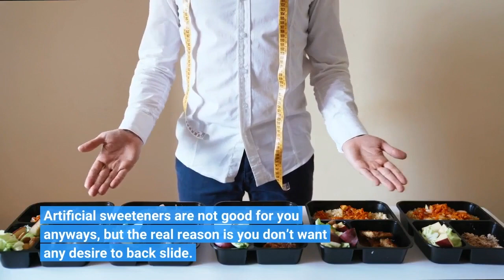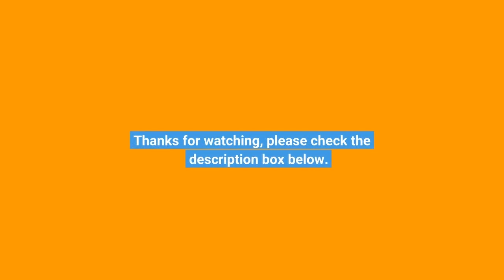No Sugar for 30 Days Weight Loss Challenge | How Cutting Out Sugar To Lose Weight Works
97% of women do these things and they’re losing weight..  Easy to make and delicious smoothies for rapid weight loss.

What you get? Over 36 delicious fat melting meal replacement smoothie recipes. A shopping list for each week. All this can be done in just 21 days where you can see massive results.

No sugar for 30 days weight loss challenge. How cutting out sugar to lose weight works.  Many crave the late-night ice cream snack before bed. Something that’s very delicious to eat, but not good for you either. Too much added sugar leads to not only weight gain, but diabetes and heart disease.

High amounts of sugar leads to elevated levels of visceral fat in the body. This is not just bad for your body appearance, but your overall health. Some of the other risks of high sugar foods include poor oral health and liver health. High blood sugar levels are the leading health risk associated with high levels of sugar.

Here is your 30 day detox plan to eliminate sugar from your diet. Eating natural sources of sugar is okay; this means food sources like fruits. Any foods that have added sugar, you should avoid for this 30 day challenge. This requires inspecting every food you eat, because you’ll find sugar is added almost to all food sources.

Foods like pizza, crackers, tomato sauce, they almost always have added sugar in them. You may find just eating strictly organic for 30 days will work best for this challenge. Because almost all processed foods contain at least some sugar. Drinks are the biggest culprit, especially sweet teas, sodas, and fruit juices.

You’ll want to completely avoid any drink that has added calories, as chances are there’s sugar in the drink. Best case would be just to stick to coffee, homemade green tea, and good old water as your choice of beverage. Also, stay away from any natural sweeteners and artificial sweeteners during this 30 day challenge.

Artificial sweeteners are not good for you anyways, but the real reason is you don’t want any desire to back slide. If you’re eating for example honey, your brain will start to trigger a desire to eat that favorite sugary snack of yours. Because that sweet taste becomes hard to avoid old guilty pleasures.

Make sure all desserts are also out of the house in this 30 day challenge. Because if any are in the house, you may find it very challenging to resist. Some of the things you should be eating in this 30 day challenge. For breakfast, eating eggs or non-fat plain yogurt with either blueberries or strawberries.

You can also have grapefruit for breakfast, its very healthy and quite filling too. Avoid oatmeals and cereals during this 30 day challenge. If you’re a snack person, you can eat nuts; like almonds and cashews during this challenge. If you love having dessert, then this is really going to be the hardest part of the challenge.

I find having organic peaches the best  healthiest alternative to any dessert out there. If they’re still in season, having peaches for dessert can really change your cravings. Also, its very important to be eating a lot of good vegetables in this 30 day challenge. Here’s how the 30 day sugar detox works for weight loss.

Almost all bad food sources contains sugar in them. You’re not just going to detox sugar out of your diet, but you’re also going to improve your eating habits. This is something hopefully you can eventually start doing long-term, to benefit not just a slimmer body, but and overall healthier lifestyle.